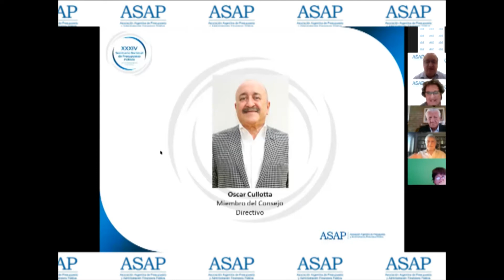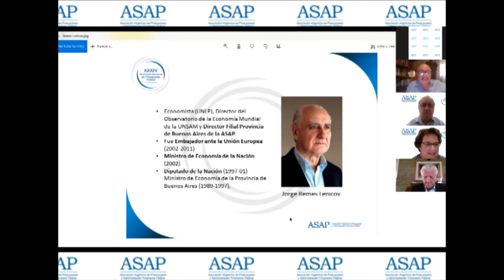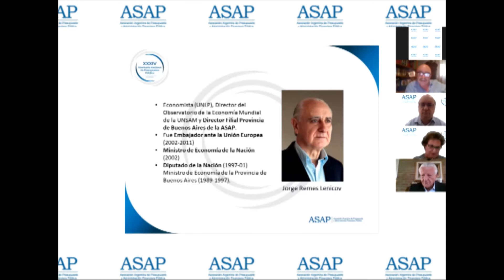El Estado y su impacto en la distribución, el ordenamiento macro y la competitividad- Remes Lenicov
XXXIV Seminario Nacional de Presupuesto Público